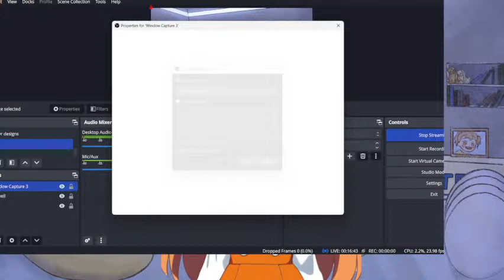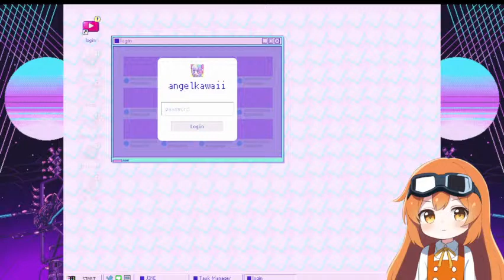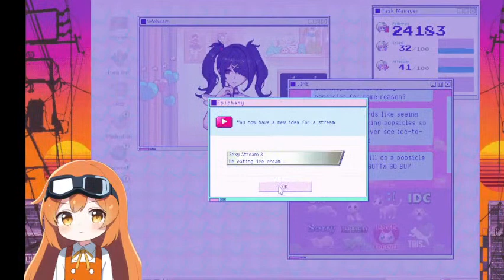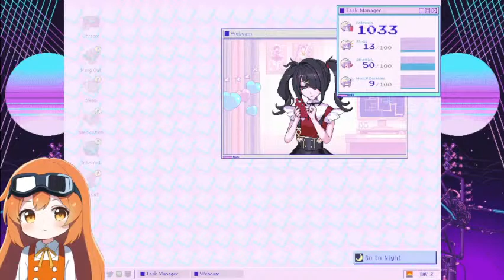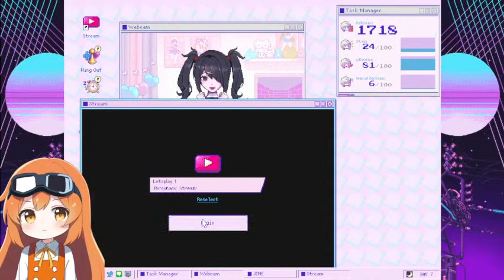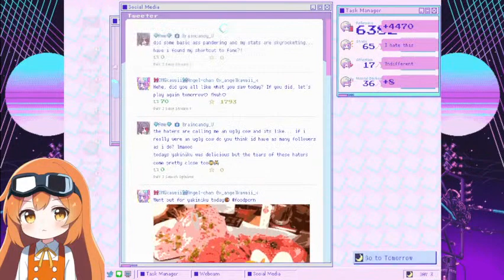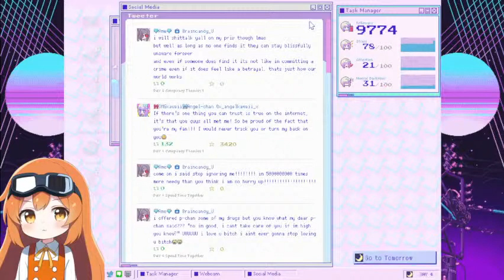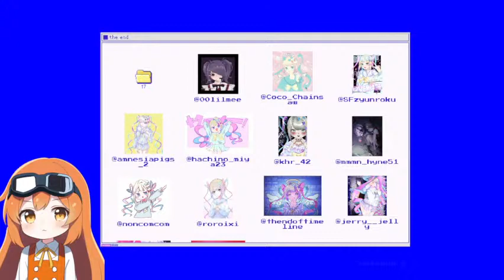【NEEDY STREAMER OVERLOAD】another gaming stream~~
man my titles r boring wwww

(⌐■■)–︻╦╤─ (ﾟ∀ﾟ)
 SNS